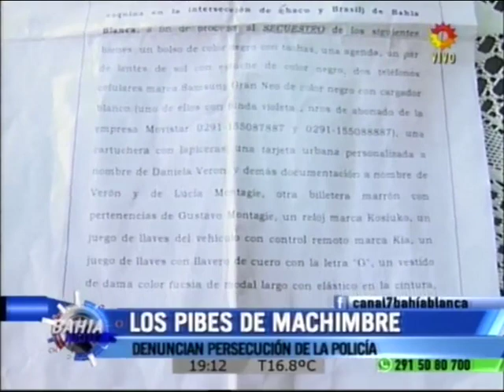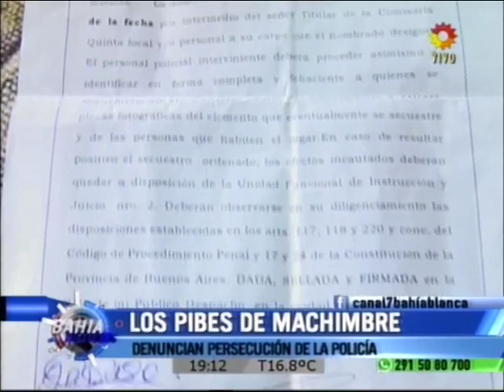LOS PIBES DE MACHIMBRE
Denuncian persecución policial, piensan en cerrar la ONG e irse de Bahía.